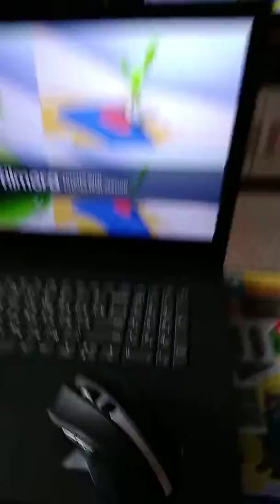5 gummy bears